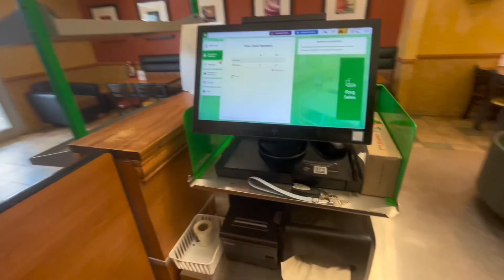Sunset Biking Is The Best!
In this vlog, I work an 8 hour shift and chill and bike